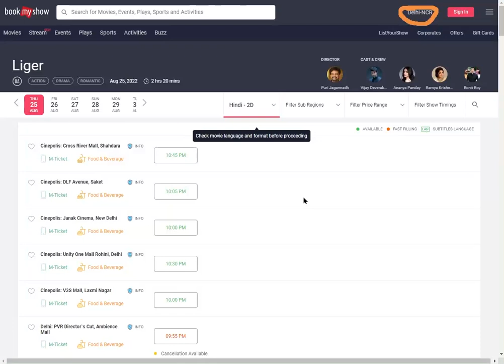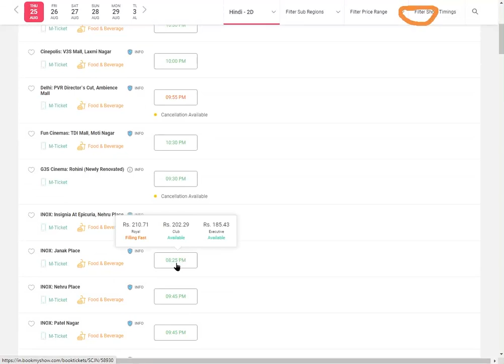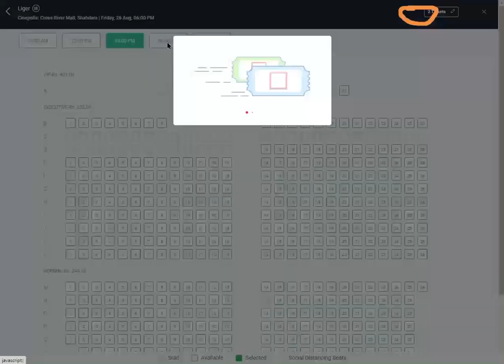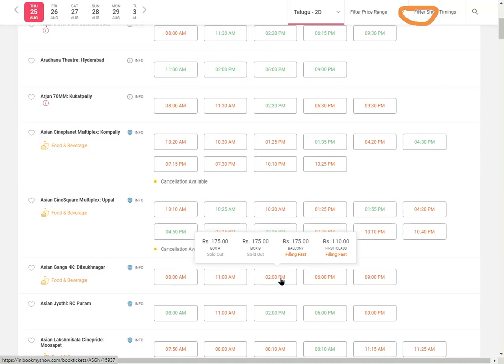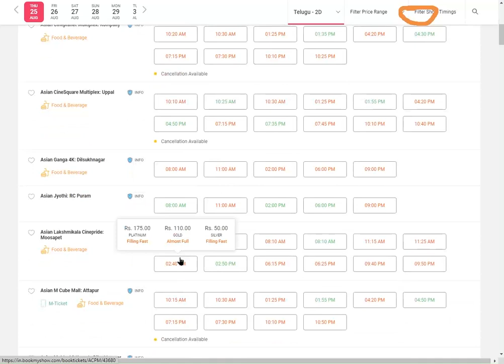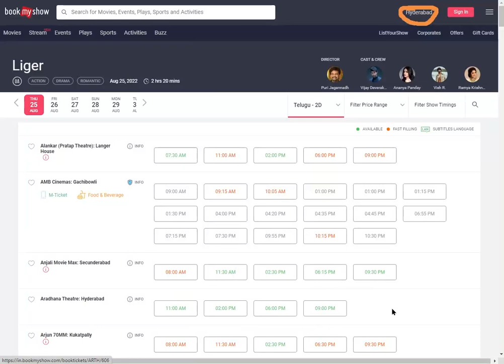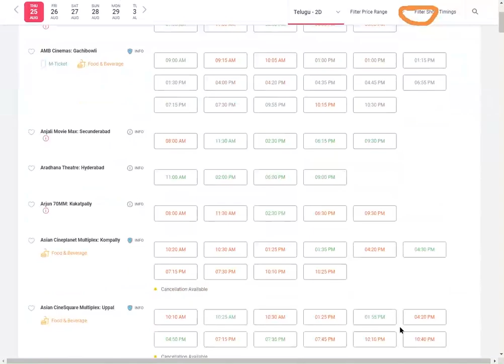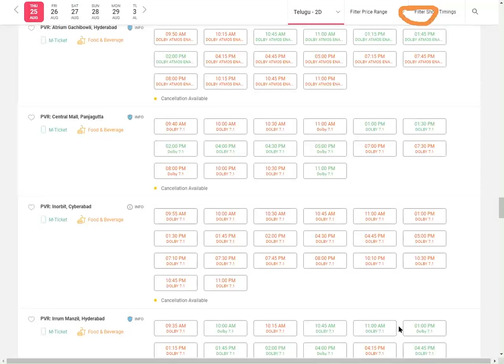బుద్ధి చెప్పిన హిందీ ప్రేక్షకులు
పౌరుషం చూపించని తెలుగు ప్రేక్షకులు